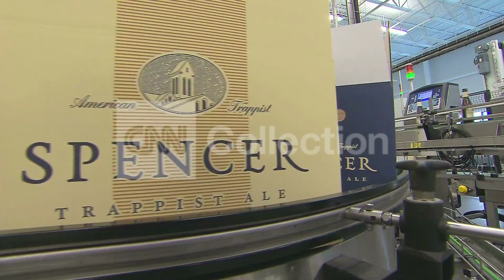MONKS BREW BEER TO BOOST INCOME!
Saint Joseph's Abbey has built the first trappist brewery in the U.S in hopes of generating revenue for the monastery.